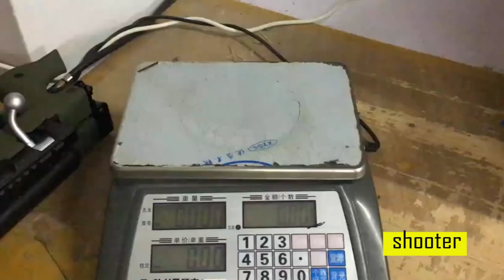JEI Ying AWM gel blaster water toy gun( Unboxing review)